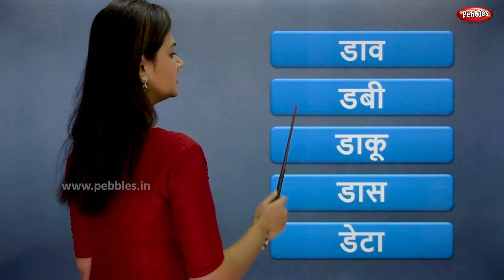Marathi Words | Learn Vyanjan Words From Marathi Alphabets | मराठी शब्द | Pebbles Marathi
Pebbles Marathi Channel present, Learn Words from Marathi Alphabets. Words Starting From Each Marathi Alphabet Vyanjan.

Words From Each Marathi Alphabet,
Words From Marathi swar,
Swar Words,
Easy Marathi Words,
Words From Marathi Vyanjan,
Marathi Alphabets,
Marathi Varnamala,
Marathi Aksharmala,
Marathi Barakhadi,
Barakhadi of all Marathi Alphabets,
Marathi Barakshari,
Barakhadi Marathi,
Barakhadi,
12Khadi
Vyanjan,
Marathi Vyanjan,
Vyanjan Words,
Swar Vyanjan,

Teacher : Saili D.